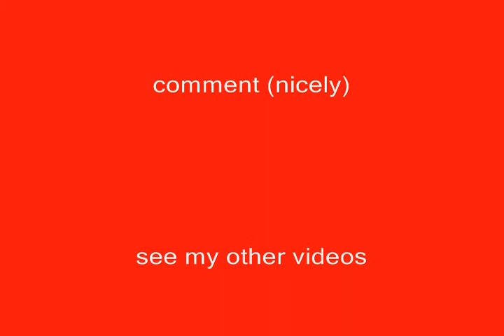minecraft nauct der untoten